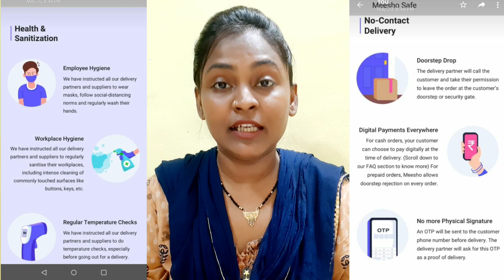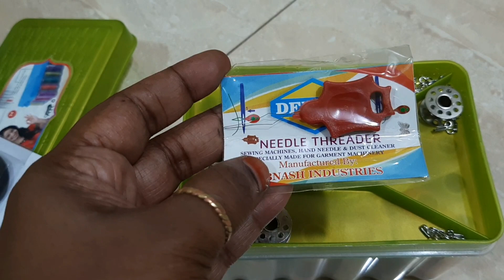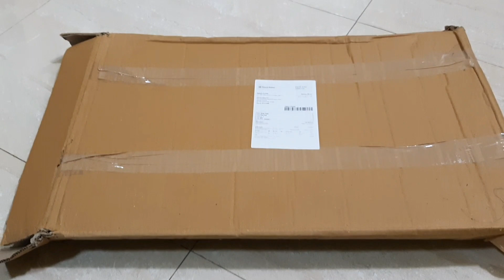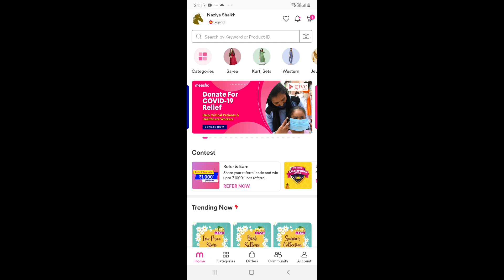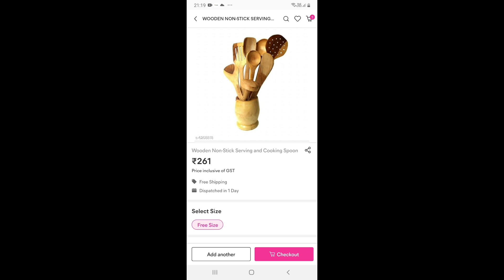Naye Ghar K liye Kuch Saman Mangaye Hai | new shopping Haul | meesho Haul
Product code 👇
Sewing machine accessories
13186943
Table
12151746
Birds feeder
767170
Blue lady spray
8310106
Eyeshadow
21290560
Spon set
6208818